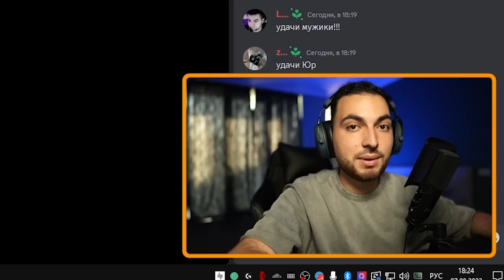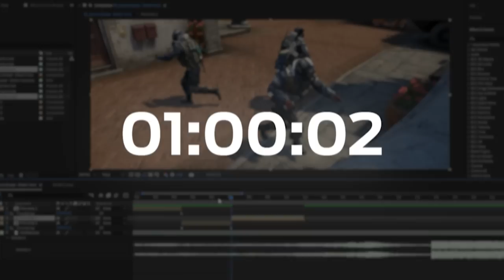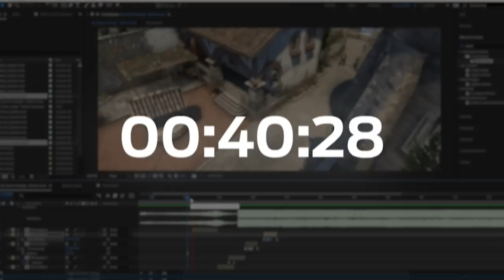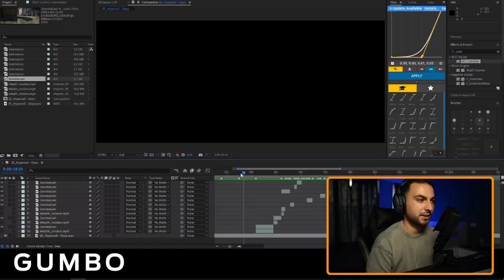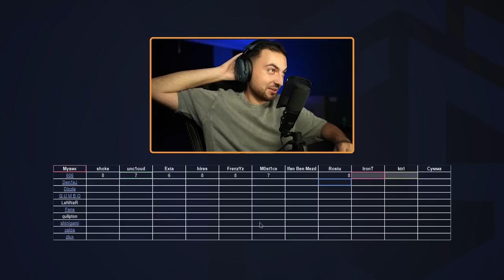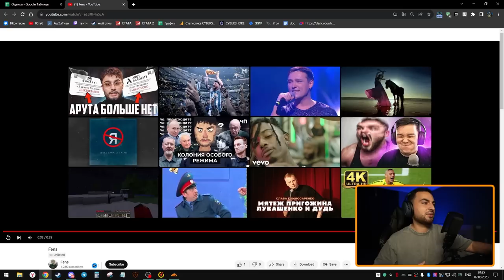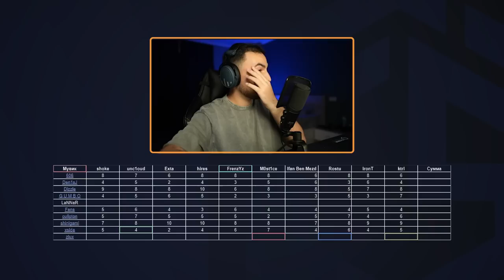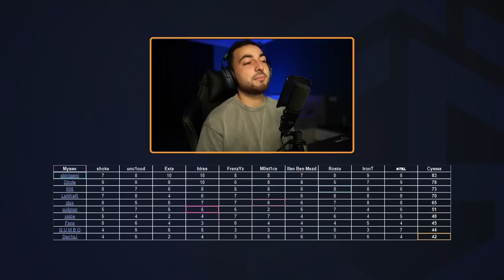МУВИКИ ЗА 90 МИНУТ РАБОТЫ – кто сделает лучше?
Никнеймы участников в Discord:

shinigami — painfulsunset (студия IBUYMOVIE)
Dizzle — dizzlemvm (студия IBUYMOVIE)
606 — заказ через студию IBUYMOVIE
zlux — zlux
qulipton — qulipton (LANNER STUDIOS)
xside — xside_001 (студия IBUYMOVIE)
Fens — fens2077 (LANNER STUDIOS)
G U M B O — gumbastik (LANNER STUDIOS)
Den1sJ — не принимает заказы